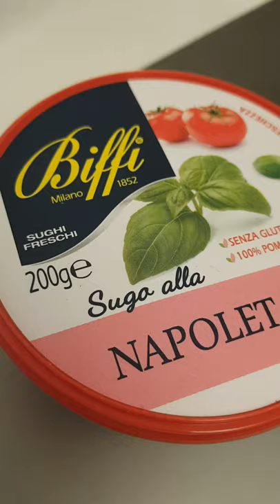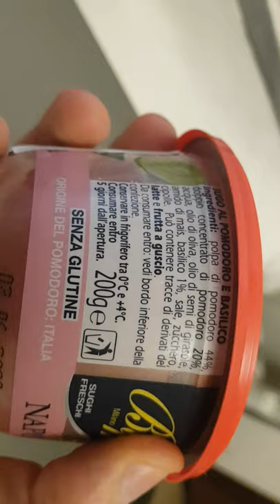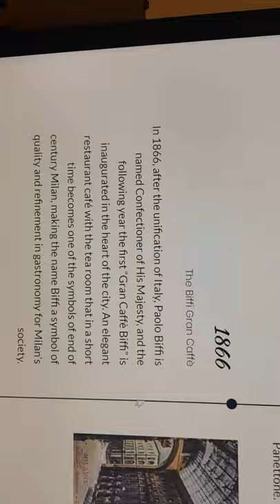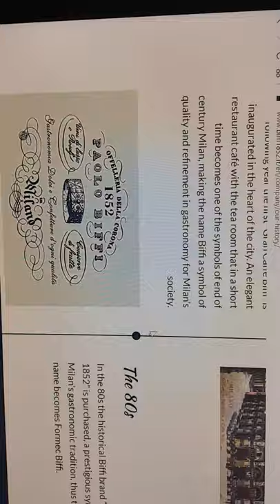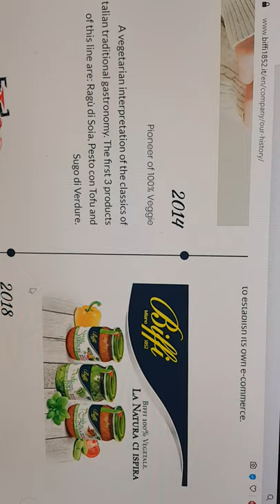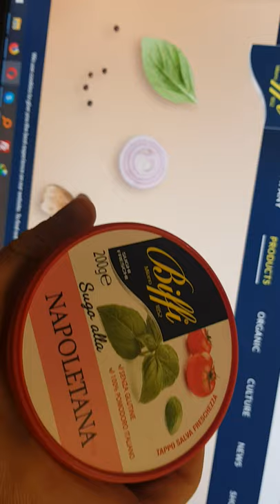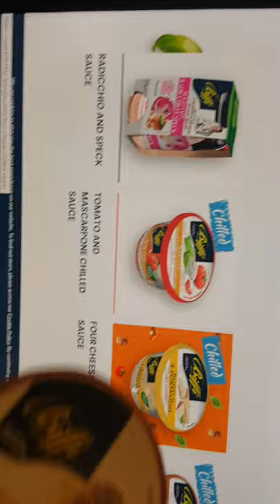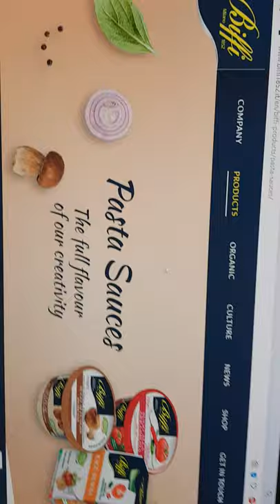Biffi italian pasta sauces NAPOLETANA sauce and truffle cream sauce review